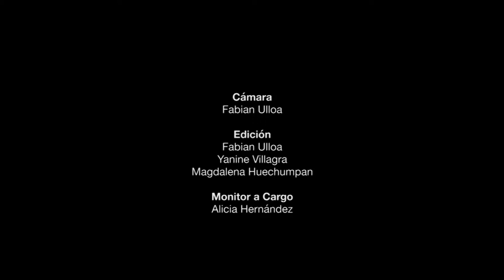MI DECISIÓN - Pto. Saavedra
Rec - Taller Audiovisual de Nanometraje
Liceo Reino de Suecia
Puerto Saavedra - Región de la Araucanía - Chile 2015
Proyecto financiado por el Fondo de Fomento Audiovisual
Consejo Nacional de la Cultura y las Artes
Obra libre de derechos de autor.